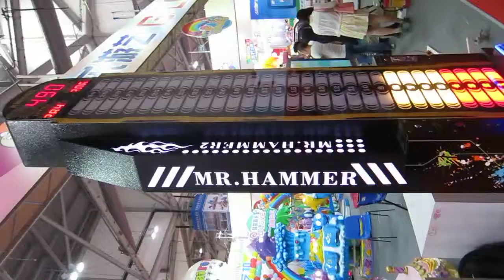Mr Hammer II - Video 2 - Redemption Games